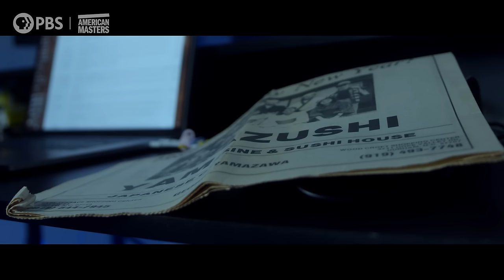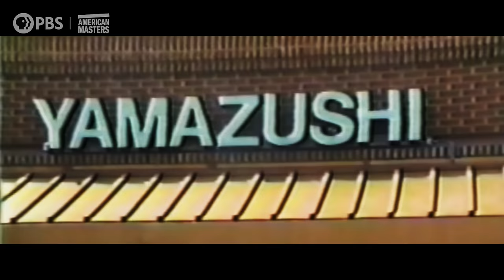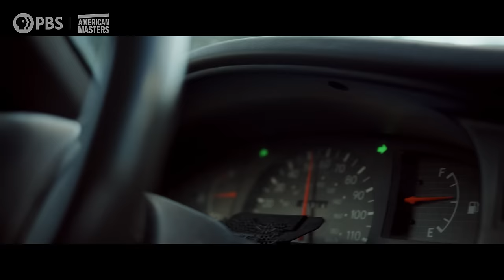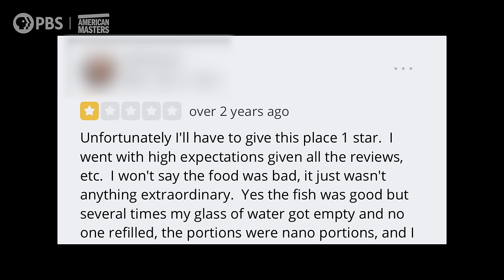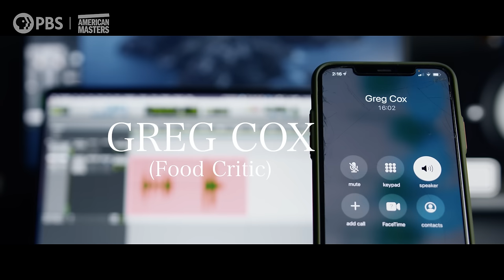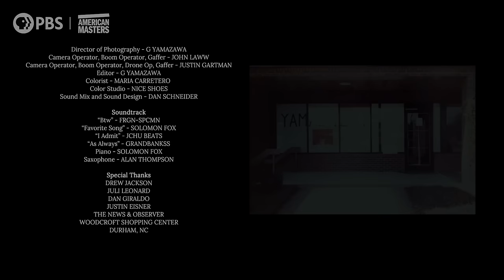Becoming Yamazushi | G Yamazawa shows how food can heal and liberate | American Masters Shorts | PBS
In 1986, a small Japanese restaurant opened its doors and became the first of its kind in Durham, North Carolina. Years later, Yamazushi, operated by George and Mayumi Yamazawa, transformed into an experience that many would say is the first of its kind in the American South. In his 2022 directorial debut, hip hop artist G Yamazawa reveals the essence of his family’s story, the source of his own courage, and the art of being unapologetically authentic.

Now in its 38th season on PBS, American Masters illuminates the lives and creative journeys of those who have left an indelible impression on our cultural landscape—through compelling, unvarnished stories. Setting the standard for documentary film profiles, the series has earned widespread critical acclaim: 28 Emmy Awards—including 10 for Outstanding Non-Fiction Series and five for Outstanding Non-Fiction Special—two News & Documentary Emmys, 14 Peabodys, three Grammys, two Producers Guild Awards, an Oscar, and many other honors. To further explore the lives and works of more than 250 masters past and present, the American Masters website offers full episodes, film outtakes, filmmaker interviews, the podcast “American Masters: Creative Spark,” educational resources, digital original series and more. The series is a production of The WNET Group.